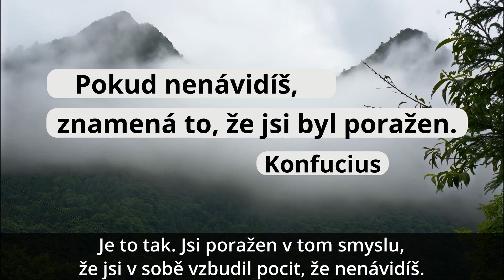Co dělat, když nenávidíš?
Další videa a odpověď na otázku "Co je smyslem života?" najdete v online kurzech na
Pokud nenávidíš, znamená to, že jsi byl poražen. Konfucius

Je to tak. Jsi poražen v tom smyslu, že jsi v sobě vzbudil pocit, že nenávidíš. Překonali tě. Byl jsi poražen. Už nedokážeš milovat svět jako dosud, tak pasivně, neutrálně. Jsi rozrušený, že nenávidíš.
Co má člověk dělat? Jak má jednat?
Co by měl pochopit?
Proč mu byla naočkována tato nenávist? Co to znamená?